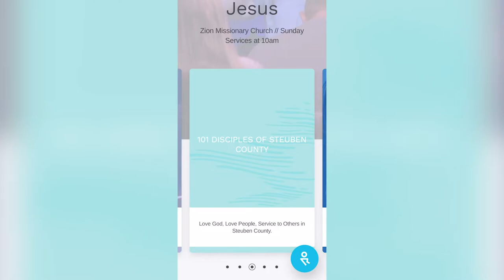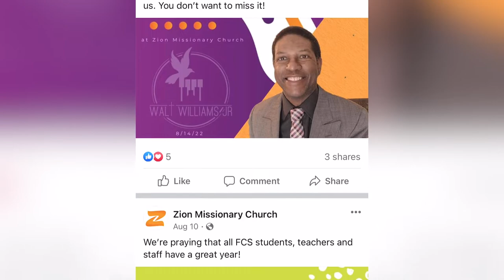August 21, 2022 Sermon with Elder Fred Vice | Zion Missionary Church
Elder Fred Vice delivers message on 8/21/22.

Jon Bruney, Pastor. Check out our full Sermon Engine on our